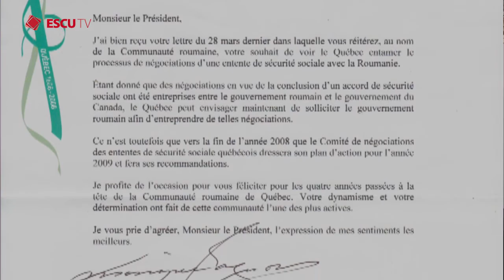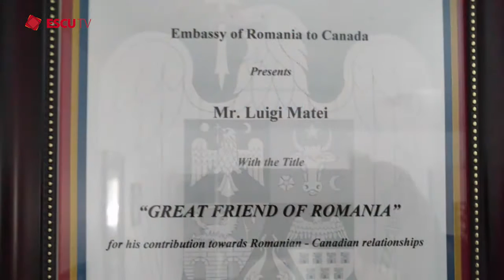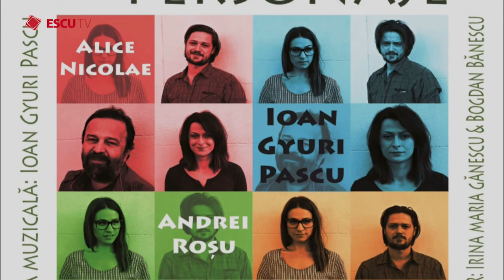Escu Tv Emission 62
Duminica 6 martie, la Escu Tv:
-despre Intelegerea privind securitatea sociala Québec-Romania, cu Luigi Matei, unul dintre artizanii principali. In urma acestui acord romanii din Quebec beneficiaza de o serie de avantaje sociale nerecunoscute inainte: luarea in calculul pensiei a anilor lucrati in Romania, eligibilitatea la sistemul public de sanatate din prima zi a ajungerii in Quebec precum si o serie de alte avantaje sociale importante.
-Jean François Lysé,fostul ministru semnatar al acestui acord si Deputata Carole Poirier au cuvinte de apreciere la adresa comunitatii romane.
-Lizabel Nitoi impreuna cu invitata sa, avocata Iolanda Roman - survol al Intelegerii Quebec-Romania
-Invitatie la spectacol: 11 Martie, Montreal, Gyuri Pascu in piesa 4x4 personaje.